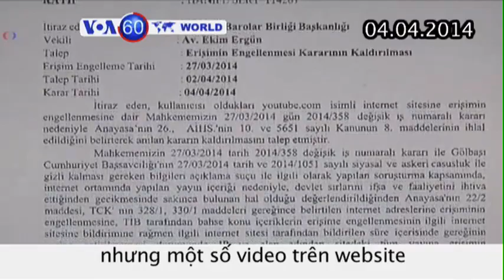Nhà báo nước ngoài bị cảnh sát Afghanistan bắn chết (VOA60)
Quần đảo Solomon: Lũ quét khiến ít nhất 16 người chết, hàng ngàn người vô gia cư ở thủ đô Honiara. Kyrgyzstan: Quốc hội bổ nhiệm nhà cải cách Joomart Otorbayev làm thủ tướng, tránh được khủng hoảng chính trị. Afghanistan: Cảnh sát bắn 2 nhà báo nước ngoài, giết chết một người, ngay trước cuộc bầu cử toàn quốc. Thổ Nhĩ Kỳ: Tòa án bỏ lệnh cấm truy cập YouTube, nhưng một số video trên trang web vẫn bị chặn. Ấn Độ: Nghệ sĩ biểu diễn mê hoặc đám đông dân chúng thành phố Udaipur trong lễ hội Mewar của đạo Hindu.